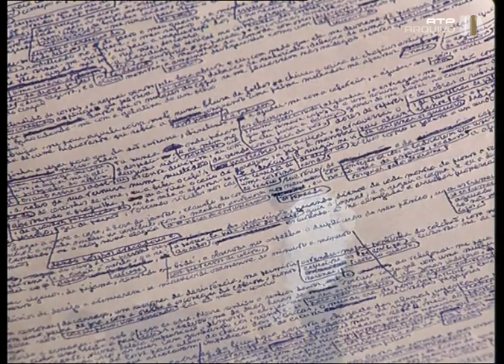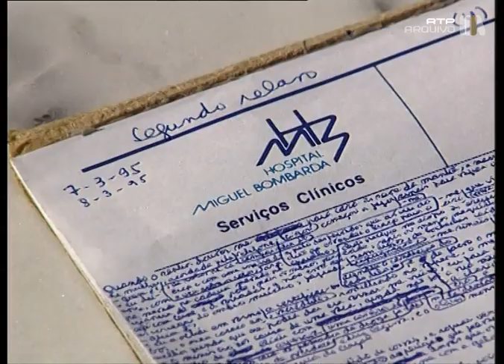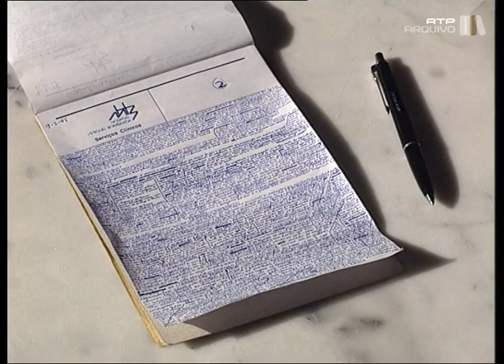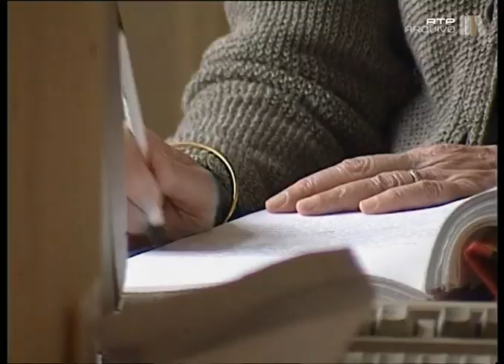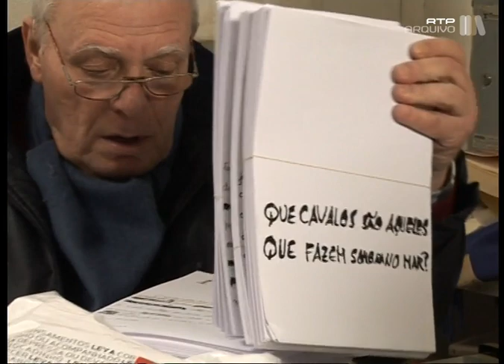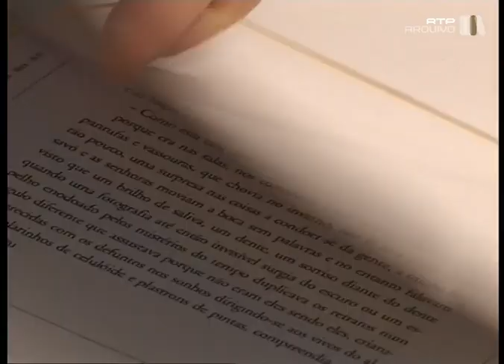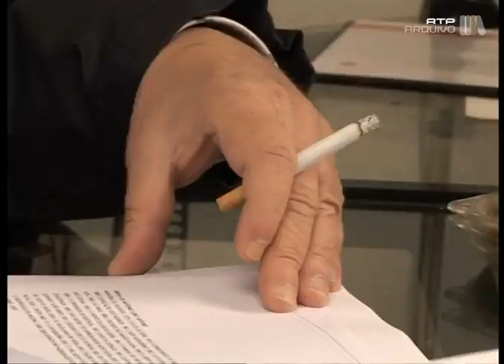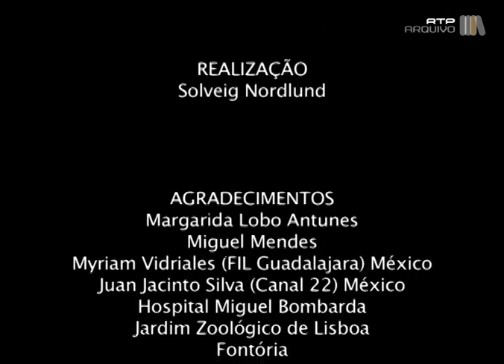doc António Lobo Antunes "Escrever, Escrever, Viver"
de: Solveig Nordlund
ano: 2009

Documentário sobre o escritor António Lobo Antunes e a sua obra, tomando como ponto de partida a atribuição do Grande Prémio de Literatura que lhe foi atribuído no México, na Feira Internacional do Livro de Guadalajara. Inclui excertos de diversas entrevistas dadas pelo escritor, intercaladas com imagens de arquivo alusivas ao seu percurso de vida.

fonte: rtp arquivo